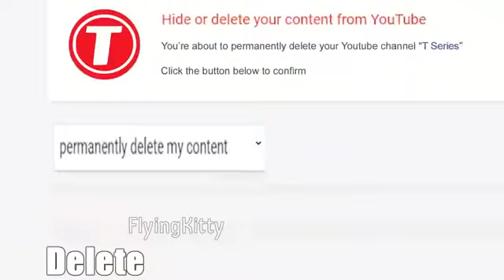bitch china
real by flying Kitty